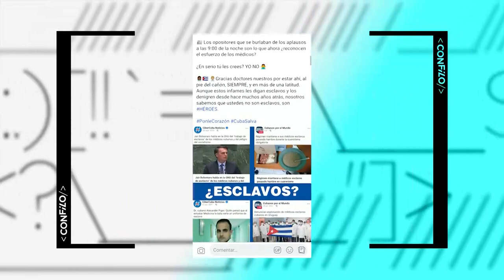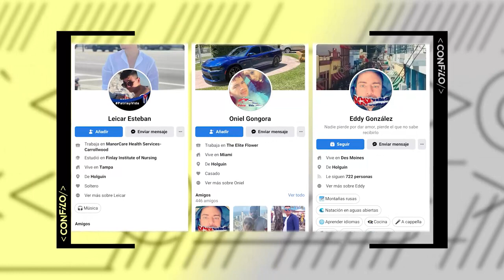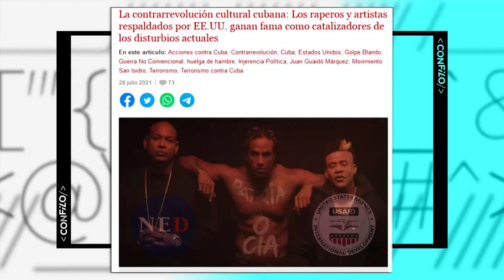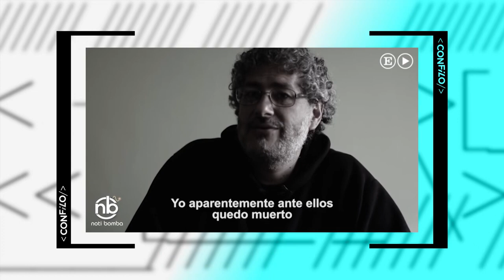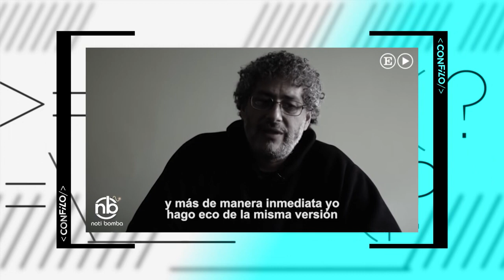CON FILO | ¿Por qué quieren apropiarse de nuestros SÍMBOLOS?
En la guerra que se nos hace, el intento de apropiarse o de subvertir nuestros símbolos está en el centro de la estrategia. Uno de los objetivos de este secuestro de símbolos es quebrar la unidad de los cubanos para facilitar la tarea de volvernos a dominar. La nueva campaña es presentarse como los defensores del personal de la salud cubana. Vamos a entrarle esta noche ConFilo a los acontecimientos.